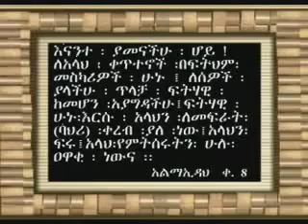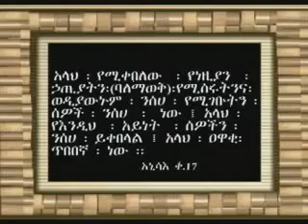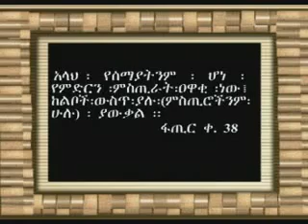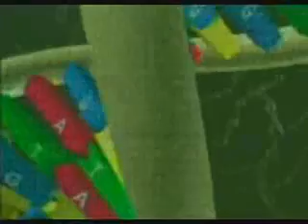Amharic Allah Miracles Harun Yahya 2/6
A Scientific Docu Serie of Harun Yahya in Ethiopian Amharic Language
The clearly signs of God if we are deep thinking
for more his scientific islamic videos